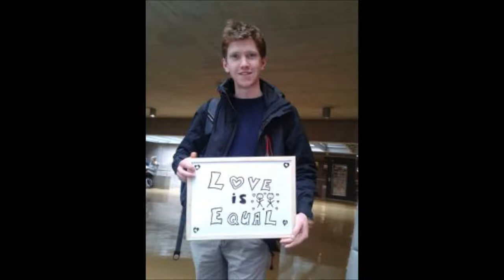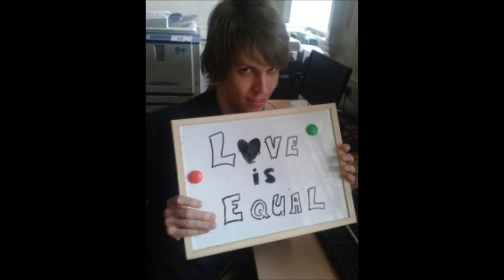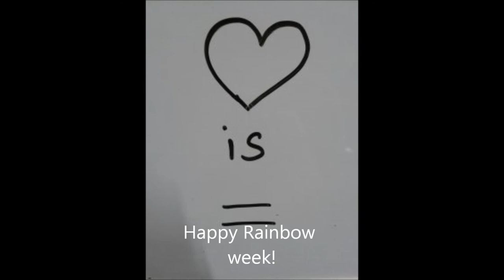Rainbow week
To celebrate Trinity College Dublin Rainbow week, we at DU Amnesty got some students involved to send out a pretty clear message.

Love is equal